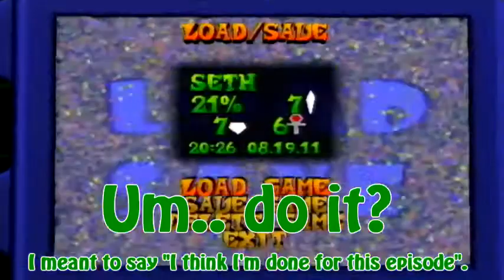Let's Play Crash Bandicoot: The Wrath of Cortex - Scuba-Deers fall from the Sky?? (5)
In which we begin speculations on the Beatles/Videogames conspiracy...